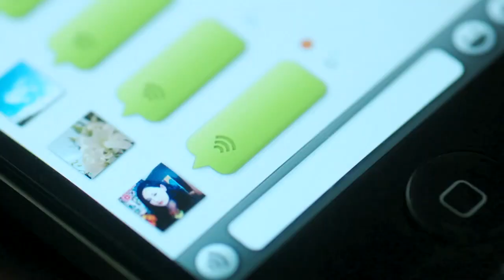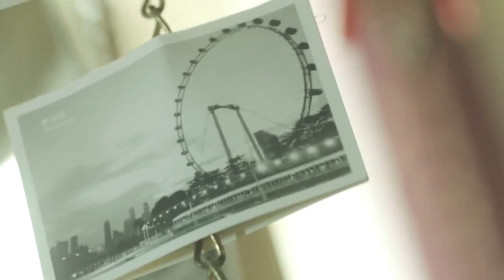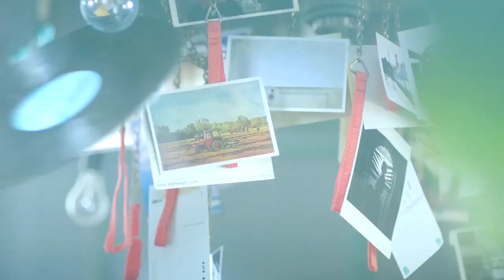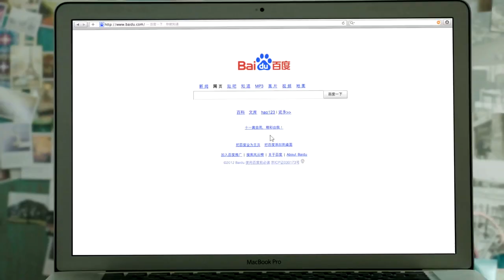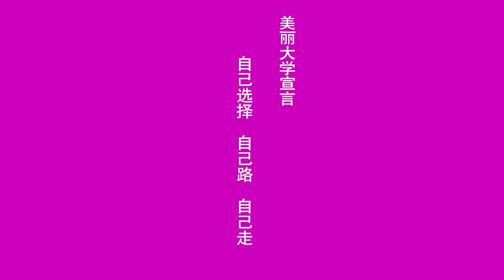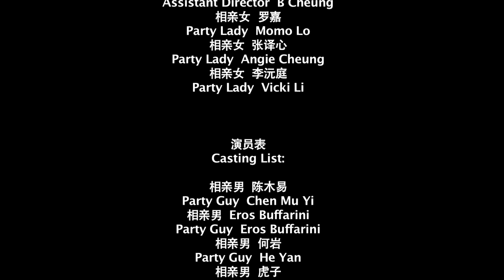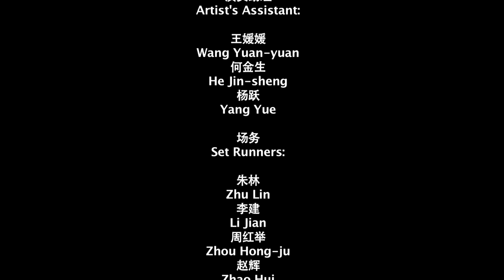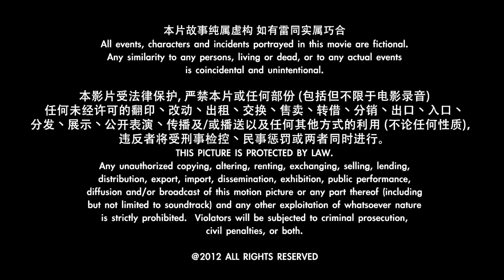Beauty University - Short Film with Shu Qi: Full Version (2012)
Directed by Susie Au

Are you looking for last news about Shu Qi?

-Follow our Facebook Fan Page for pictures and more

-Follow our Instagram Fan Page for pictures and more